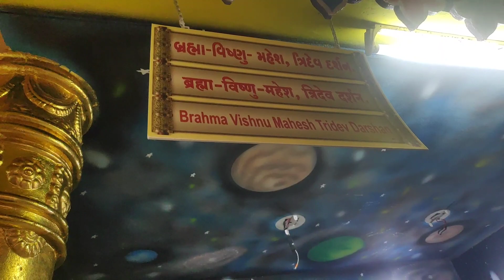Gujarati_beyt Dwarka _sone ki dwarka